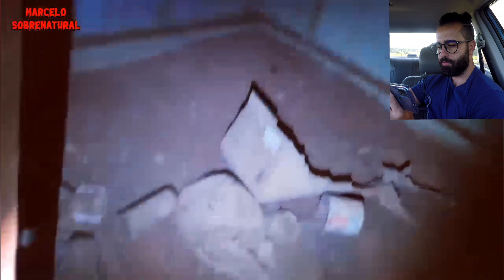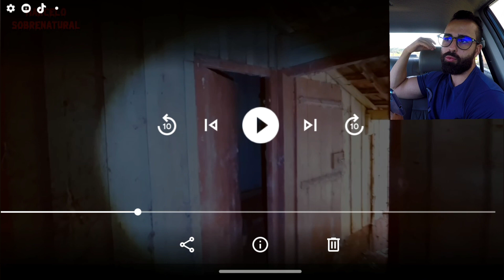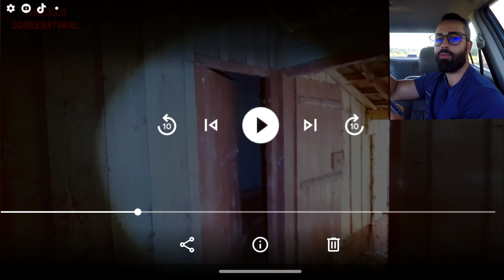ROSY AVENTURA, MULHER FAZ PACTO E ENTREGA A SUA FILHA!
VÍDEO ONDE A ROSY FAZ SPIRITBOX EM UMA CASA ASSOMBRADA!